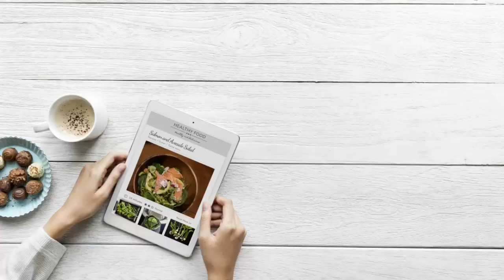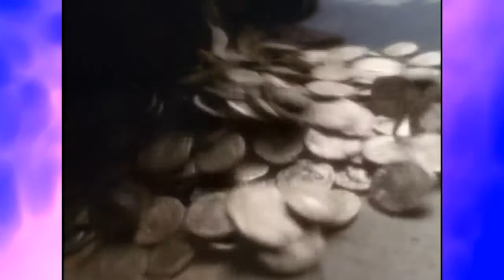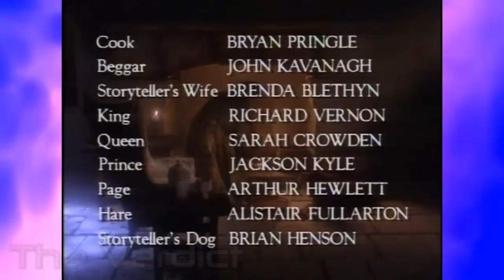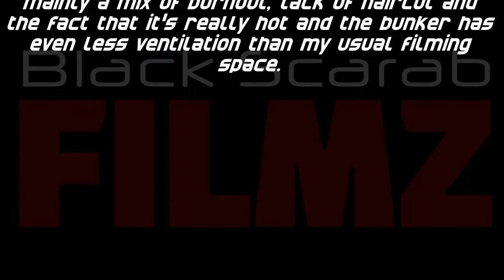A Story Short: Jim Henson's The Storyteller - The Literary Lair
Instead of a book, this week we're looking at an episode of Jim Henson's The Storyteller, featuring a familiar fable.